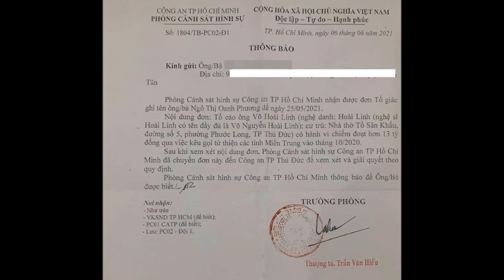🔴Biến căng: SÁNG 11/6: NSƯT Hoài Linh bị CA TPHCM XÁC NHẬN đơn tố giác khiến CDM xôn xao